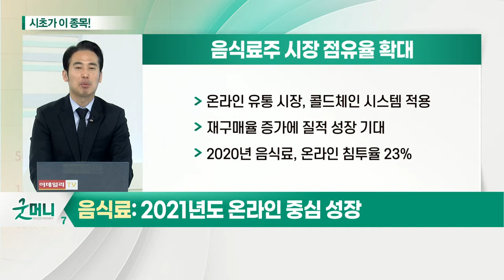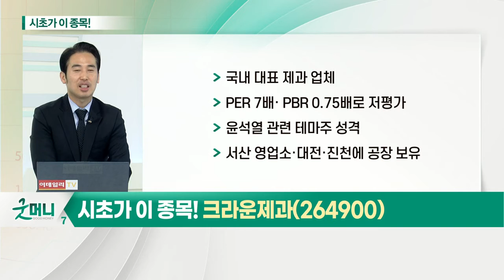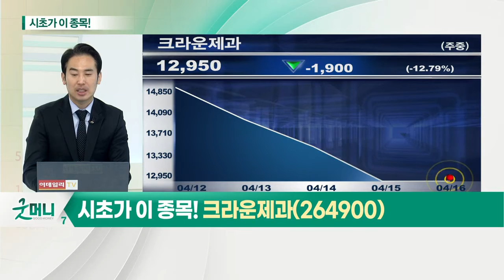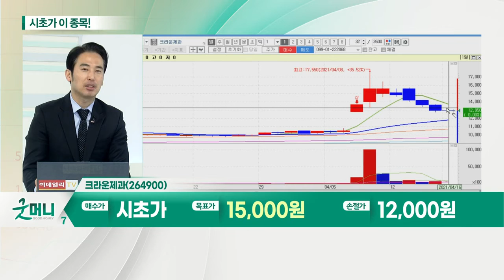크라운제과(264900)... 음식료 2021년도 온라인 중심 성장_시초가에 이 종목 (20210416)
음식료... 2021년도 온라인 중심 성장
- 온라인 유통 시장, 콜드체인 시스템 적용
- 재구매율에 증가에 질적 성장 기대
- 2020년 음식료, 온라인 침투율 23%

크라운제과(264900)... 윤석열 테마 편입에 연일 강세
- 국내 대표 제과 업체
- PER 7배· PBR 0.75배로 저평가
- 윤석열 관련 테마주 성격
- 서산 영업소·대전·진천에 공장 보유